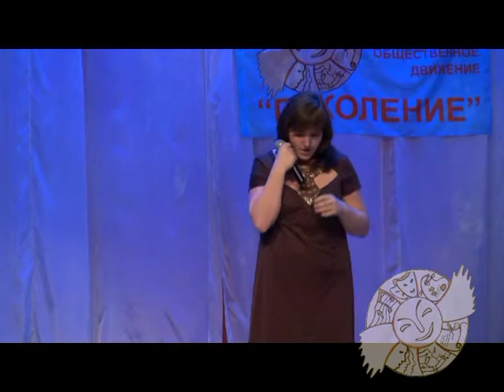Анна Аксенова Творческий марафон 2013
В Алтайском крае в марте 2013 года уже второй раз прошел региональный проект "Творческий марафон". В этот раз выступило 920 участников, в том числе 75 коллективов. Более 20 номинаций. Проект организуется Алтайским краевым молодежным общественным движением "Поколение". Цель проекта - поддержка творчества и пропаганда здорового образа жизни.